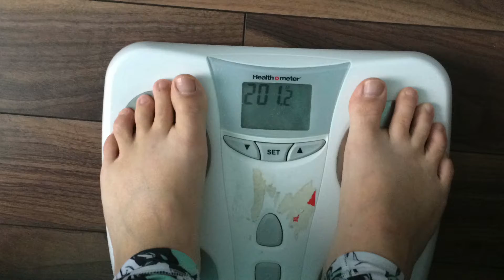Potato Diet Day 18 – Potato Soup Saves the Day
The salt free mustard I use
No Salt Added Vegetable Bouillon